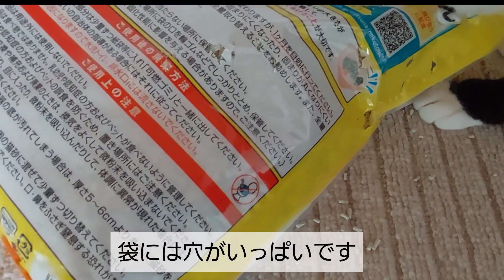猫の犯行は真夜中の午前２時に実行されました🥺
猫のちびはいつもお母さんと一緒に寝ているんですが、時々起きてはご飯を食べたりトイレで用を足したり、時には一人で遊んだりと自由人です😮でも直ぐ布団に戻り寝るのですが、この日はビリビリとビニールが破ける音がして、起きると大変な事になっていました。
動画ではこぼれた砂がさらっとですが事件発生直後はトイレか？！と言うほど撒かれていました🥺
その日は冷え込みが強く寒くて、寒くてかき集めるのが精一杯でした。
その時ちびはどこにいたのか？
定かではなく、お母さんが布団に戻ると直ぐにちびも後を追うように布団に入ってきました。二人仲良く朝までスヤスヤでした🤗
朝、起きると「あ”～　そうだった～！」と凹むお母さんでした😽